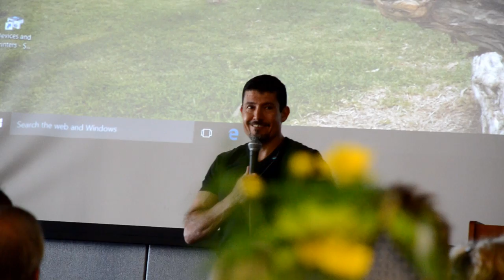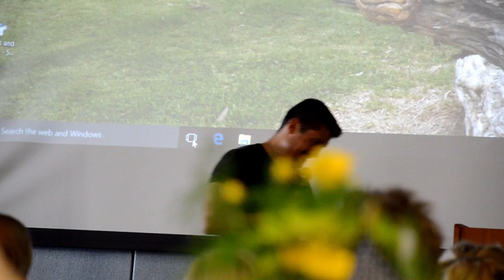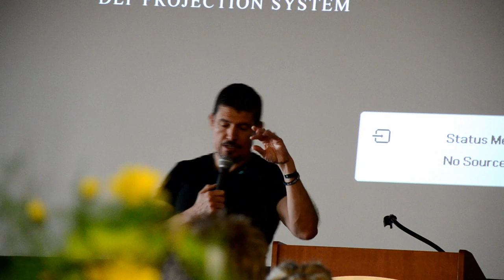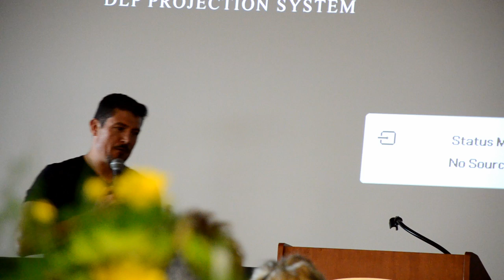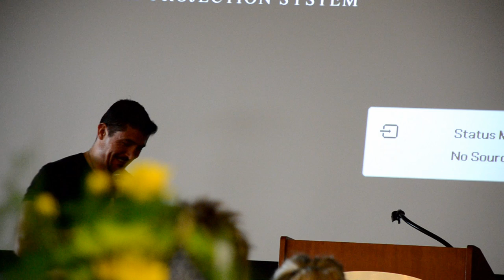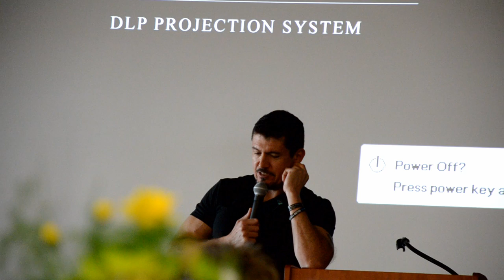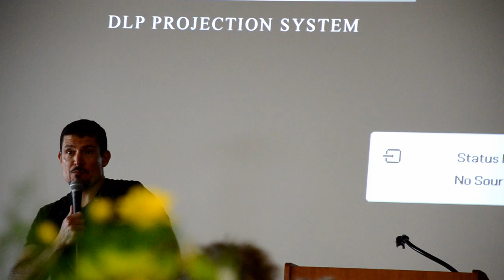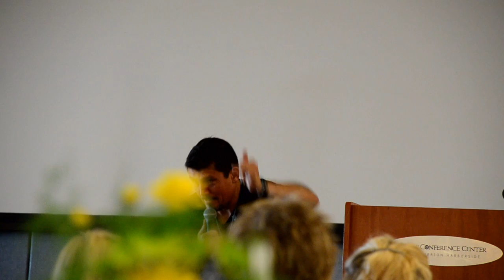Kris "Tanto" Paronto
BENGHAZI HERO KRIS "TANTO" PARONTO
Presented by the  Silverdale - Seabeck Republican Women
September 10 2016 Bremerton WA.